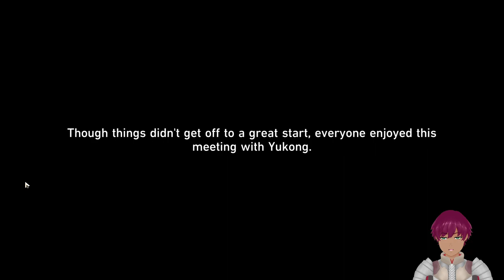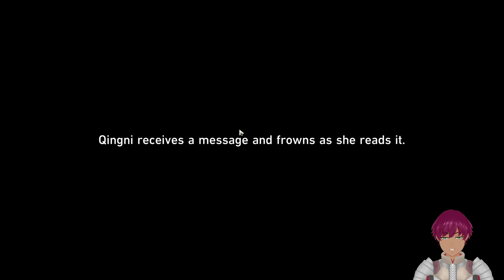【Honkai Star Rail】Blind Playthrough #61: Family Matters.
Yukong is officially a M I L F then?